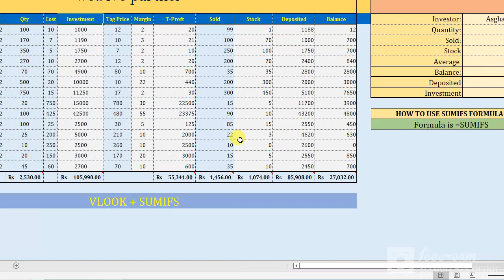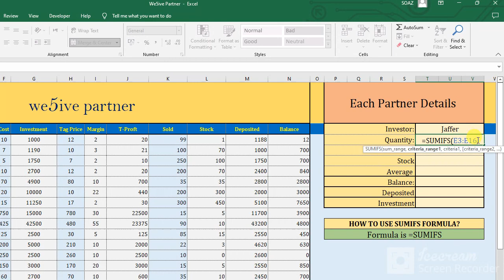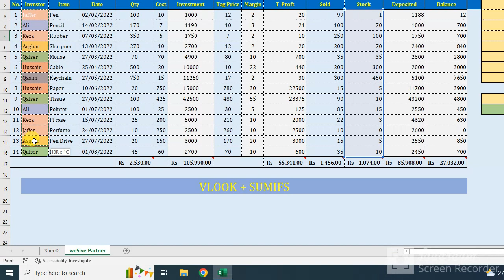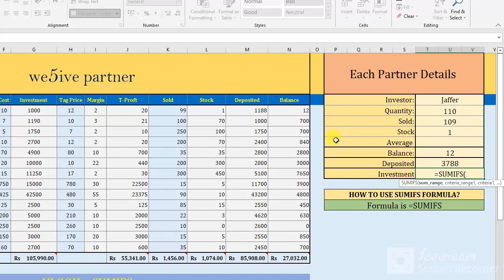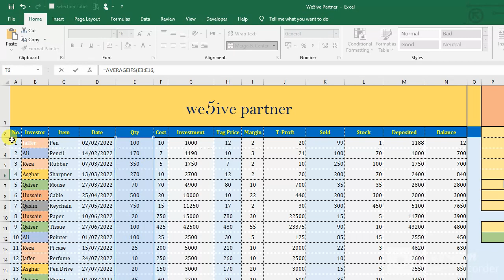How to use SUMIFS and SUMIF with multiple criteria. Each Partner Details in One Click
How to use Excel SUMIFS and SUMIF with multiple criteria. Each Partner Details in One Click